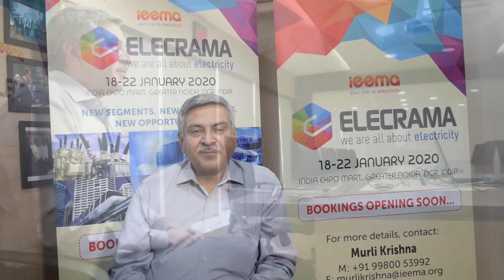Just a Minute with Mr. Manjit Singh Sethi